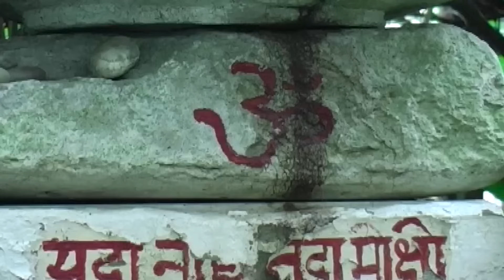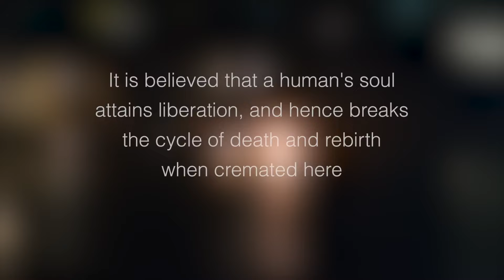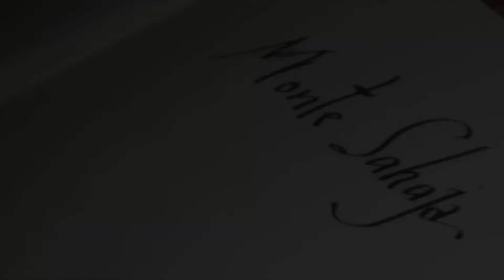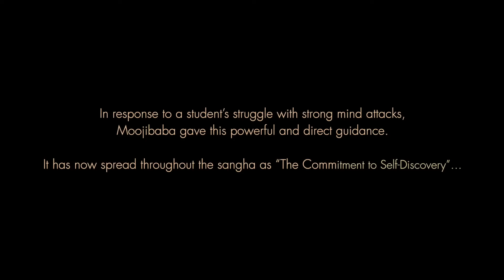Le coeur de l'être ~ Célébration du 70ème anniversaire de Moojibaba (compilation de satsangs)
Inscris-toi pour recevoir des informations sur les événements et services avec une traduction en français:

Nous sommes très heureux de partager cette compilation de satsangs en l'honneur de l'anniversaire des 70 ans de Moojibaba.

Cette compilation est une mise en lumière de certains moments passés en satsangs et dans la vie quotidienne avec Moojibaba durant les 25 années d'enseignement et de satsangs. Un véritable torrent de paix, touchant, profond et éclairant.
Tu ne peux pas te souvenir des détails d'hier. Mais ce que tu ne peux pas oublier, c'est l'amour. C'est l'amour qui porte tout dans son courant. Quand tu reviens à ta conscience spirituelle, ce qui fait la vie de toute chose, c'est l'amour."

D'autres vidéos similaires sont disponibles sur Mooji TV et sur Sahaja Express

Si vous souhaitez contribuer au partage des satsangs, vous pouvez faire un don